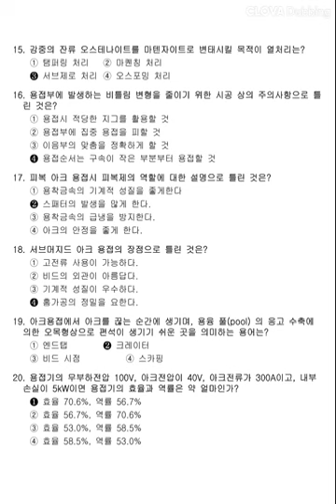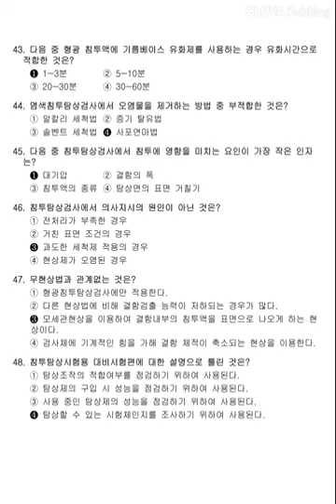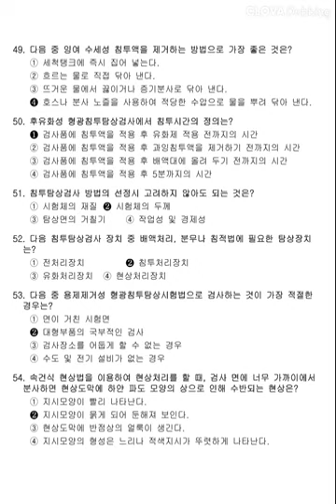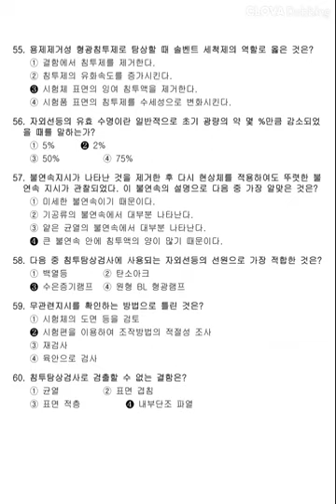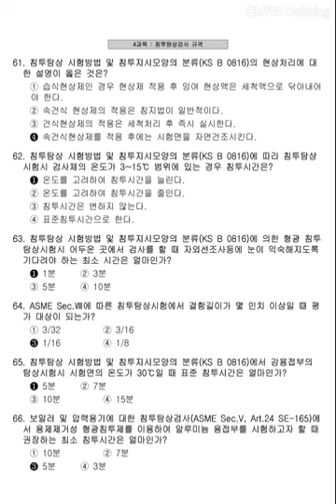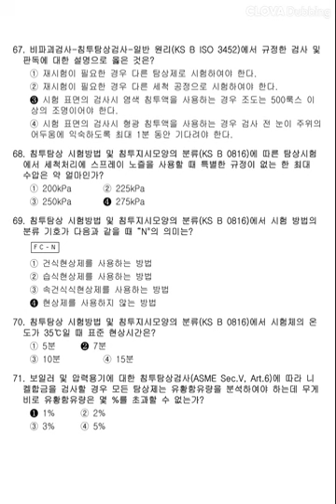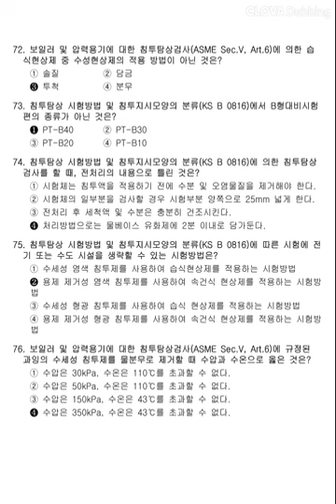12시간 3회독! 100%합격!! [침투비파괴검사기사] 2015년 4회 필기 기출문제 과년도 공부방법 동영상강의 무료인강 해설 난이도 총정리 합격꿀팁 요점정리 필기요약 자격증